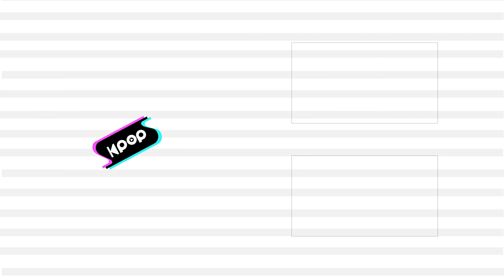[2020 가요대전] 갓세븐 제이비 '딱 좋아' 페이스캠 (GOT7 JB 'Just right' FaceCam)│@2020 SBS Music Awards